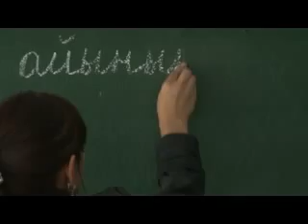Menin jashoom Boorukerdik uz